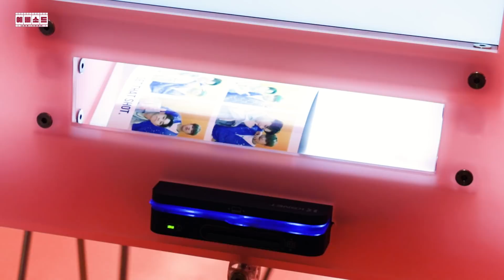[예삐소드] 하루종일 듣고 싶은 우진이의 '넌 나 어때' BEHIND